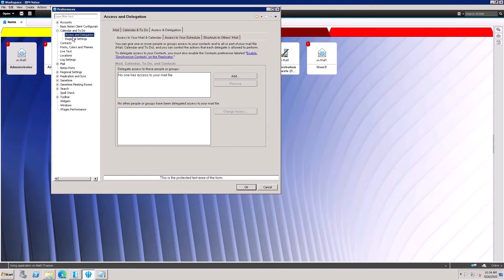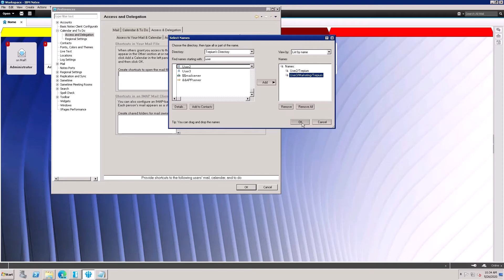How To Create a Shortcut To Another Persons Mail in HCL Notes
Learn How to create a shortcut to another persons Mail in HCL Notes, HCL Domino v10 v11 server administration, Lotus Notes Client for user.
Chapter :
0:00 - Create a Shortcut To Another Persons Mail in Lotus Notes
0:07 - Demo
1:20 - How it works
1:57 - Suggestions for the future